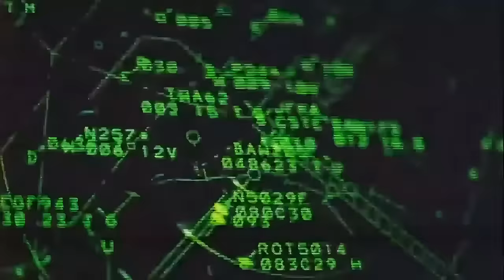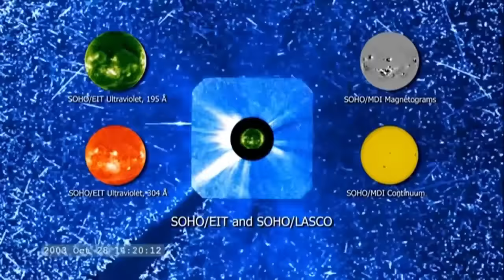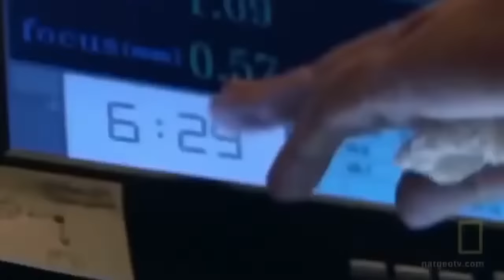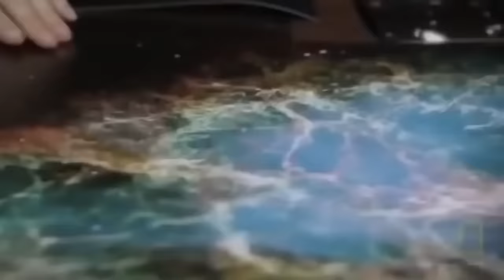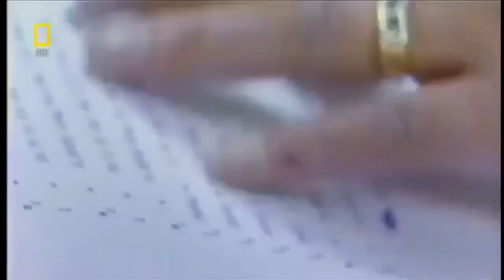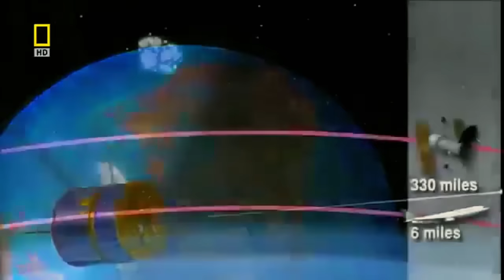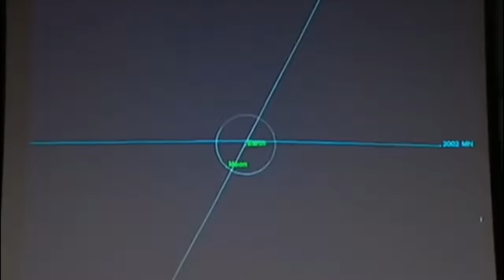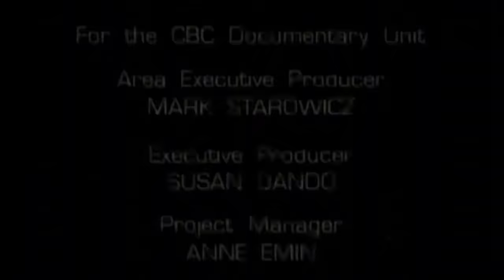The Sun's Peril - A Saga of Catastrophes Unfolding before Our Very Eyes